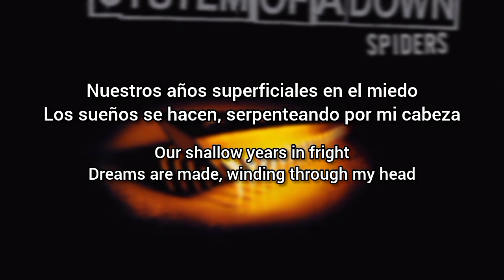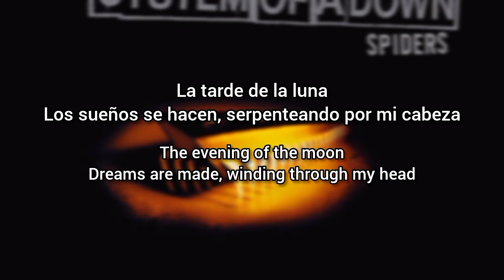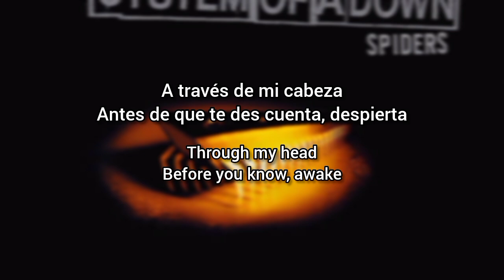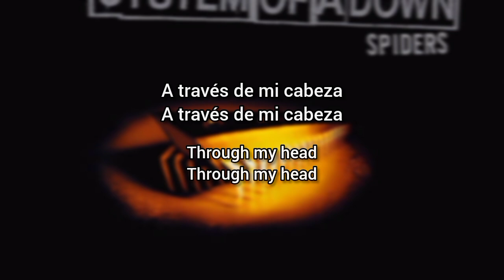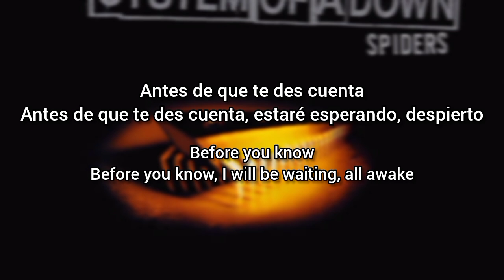System Of A Down - Spiders (Lyrics Sub Español & Ingles)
“Spiders” es el segundo sencillo del álbum debut de System of a Down. Habla de June, una chica que se somete a un procedimiento para insertar un chip v en su cerebro, que controla sus pensamientos y sueños. Habla metafóricamente del control que imponen el gobierno, los medios y el sistema sobre nuestra voluntad.

“La luna radiante y penetrante” es muy similar, y tristemente, a una pantalla de televisión. En varias obras literarias, se hace referencia a la luz de la luna como lo que revela la verdad. Y el chip v que se menciona más adelante permite al gobierno controlar lo que ves.

Además, existe una fuerte yuxtaposición entre los dos adjetivos. Representa cómo la verdad se difumina y se vuelve confusa en beneficio del gobierno. La idea de una luna “perforante” respalda el hecho de que el gobierno está irrumpiendo en los pensamientos de todos.

“El asalto de la pobre June” es una frase metafórica que intenta mostrar visualmente cómo June está abrumada por lo que ve y se está muriendo lentamente.

El sentido literal de lo que se dice se refiere a la experiencia de la muerte, pero un sentido más profundo podría ser la guía eléctrica subconsciente de la mente. Aún así, en relación a la primera línea como se menciona en varias obras literarias se dice que controla la mente de ciertas personas y las obliga a hacer cosas; por lo tanto, las hace parecer locas.

Además, “Aproximarse a la luz guía” es también el comportamiento de los insectos nocturnos.

“Años superficiales” se refiere claramente a la juventud.
También, “superficial” significa que carece de un significado o propósito profundo.

Los sueños del narrador no son más que invenciones insertadas en su cerebro. Hablan de lavado de cerebro y manipulación mental.

Terminan el procedimiento en tu cerebro y todo cambia antes de que te despiertes y te des cuenta de lo que ha sucedido. El gobierno y los medios de comunicación lavan el cerebro y controlan la mente de la población, un tema recurrente en las canciones de System.

Un V-chip es un componente utilizado en los receptores de televisión para bloquear canales según su clasificación en las Pautas de TV Parental .

Unos años antes del lanzamiento de este álbum, el presidente Clinton firmó la Ley de Telecomunicaciones de 1996, que obligaba a instalar chips V en todos los televisores nuevos. Esta misma ley ha sido criticada por otorgar a los grandes conglomerados de medios de comunicación un control sin precedentes sobre las ondas de radio del país y, en efecto, sobre la información que reciben los estadounidenses.

El V-chip es otro componente de la intrusión del gobierno en nuestras vidas personales. La ley federal exige que todos nuestros televisores tengan este dispositivo; el gobierno está en camino de regular lo que podemos y no podemos ver.

Su esencia vital se está agotando, minada por aquellos que implantaron el chip v en su cerebro: el gobierno. "A través de su cabello" es un reflejo de cómo la están manipulando a través de su cerebro y cómo está luchando por liberarse. Uno puede imaginar su mente tratando de salir de su cabeza, pero atrapada por el cabello enmarañado, una cárcel simbólica de su propia creación. El cabello también puede considerarse como hebras finas de una telaraña (que atrapa), una red neuronal (orgánica o de otro tipo) o la red cableada de los medios de comunicación, como una especie de diosa de la misma manera que el cabello de Shiva fluye como muchos ríos, dando y quitando vida y controlando su flujo.

Las “arañas” (gobierno) están en sintonía con tu vida. Te espían. El significado simbólico de las arañas es que son furtivas y dañinas, y System of a Down cree que el gobierno es “furtivo y dañino”. Las arañas crean redes para que sus presas se queden atrapadas en ellas. Y las presas tampoco ven la red.

Además, la siguiente línea es la noche de la luna. En mi opinión, esto hace alusión a la luna llena o a la luna creciente.

La luna está en su máximo esplendor al anochecer,
al igual que las arañas, todas en sintonía.
Como ya se ha mencionado, la luz de la luna es lo que guía a las personas a hacer lo que ella quiere, que es lo que está en su máximo esplendor ahora.